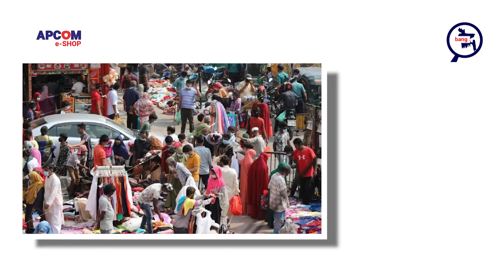দেশের মহাসড়কে অবৈধ স্থাপনা, হাট বাজার সরাতে হাইকোর্টের রুল | Bangladesh | Bangla News Network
ঢাকাসহ দেশের বিভিন্ন মহাসড়কে রয়েছে হাট-বাজার ও বিভিন্ন স্থাপনা। এর ফলে পথচারী ও যানবাহন চলাচলে বিঘ্ন সৃষ্টি হয়। এবার নাগরিকদের নিরাপদ চলাচল নিশ্চিত করতে সারা দেশের মহাসড়কে থাকা অবৈধ স্থাপনা, হাটবাজার, ভটভটি, নসিমন-করিমন জাতীয় যানবাহন অপসারণে কর্তৃপক্ষের নিষ্ক্রিয়তা কেন অবৈধ হবে না, তা জানতে চেয়ে রুল জারি করেছেন হাইকোর্ট।